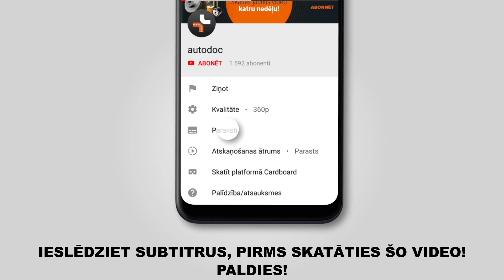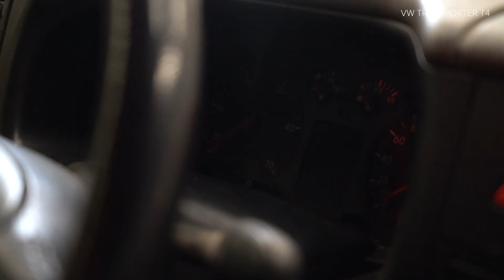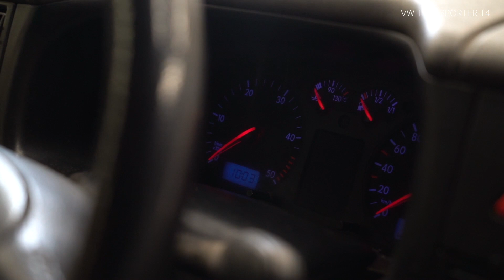Kā nomainīt eļļas filtri un motoreļļa VW TRANSPORTER 4 (T4) [PAMĀCĪBA AUTODOC]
Kā nomainīt eļļas filtri un motoreļļa VW TRANSPORTER 4 (T4) 2.5 Minibuss 09.1990–06.2003 [PAMĀCĪBA AUTODOC]

Eļļas filtri un motoreļļa uz VW Transporter / Caravelle T4 Minibus (7D, 70X) (09.1990–04.2003) / VW Transporter T4 Platform/Chassis (70XD) (10.1992–04.2003) automašīnām ir jānomaina saskaņā ar vienu un to pašu procedūru. Ņemot vērā transportlīdzekļu uzbūves īpatnības, šajā procedūrā var būt nelielas atšķirības.

🔝 Labākie ražojošie zīmoli eļļas filtri un motoreļļa: MAHLE ORIGINAL; MANN-FILTER; BOSCH; STARK; MAPCO

🛠️ Instrumenti, kas Jums nepieciešami, lai nomainītu eļļas filtri un motoreļļa:
- universāls tīrīšanas aerosols
- sprūdatslēga
- dinamometriskā atslēga
- piltuve
- eļļas savākšanas trauks
- spārna pārklājs